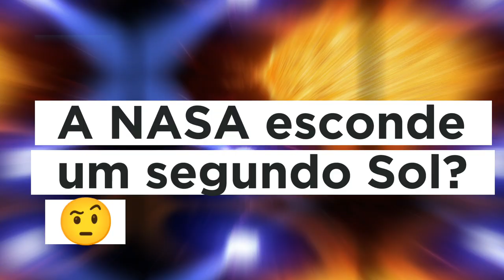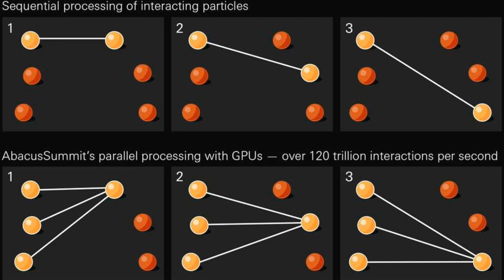A TEORIA DO SEGUNDO SOL: A NASA ESCONDE UM OUTRO SOL!?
A NASA ESCONDE UM OUTRO SOL?! A TEORIA DO SEGUNDO SOL!

Eaí pessoal! Tudo bem? Analisando outros sistemas planetários, a regra parece ser, no mínimo, possuir duas estrelas! Mas como sabemos, no quintal cósmico chamado Sistema Solar, tem apenas uma estrela que é o Sol, não é a maior estrela do Universo mas serve 😅!

A NASA é rodeada de teorias da conspiração! A mais famosa é a existência de aliens que a agência espacial americana já descobriu, só que esconde da gente! Porém, a NASA esconde um segundo Sol de nós, a estrela irmã do Sol! Será possível isso?! 🤨🤔!

De acordo com a Teoria do Segundo Sol, Sim😁! Mas de onde surgiu essa teoria? Quais seus argumentos? Onde fica essa estrela invasora? Isso e outros detalhes vc verá hj!

Ficou curioso né? Sei que ficou! Então vem comigo para saber mais sobre essa curiosidade! Aproveita e compartilhe para geral, pois compartilhar conhecimento é bom demais! Ei, por que não me segue lá no Instagram! Lá faço publicações quase todo dia! Vc só tem a ganhar!

Que tal ajudar o perfil e o canal no YouTube a ficar melhores? Faça sua doação em qualquer valor!